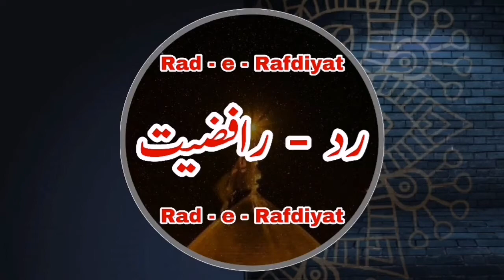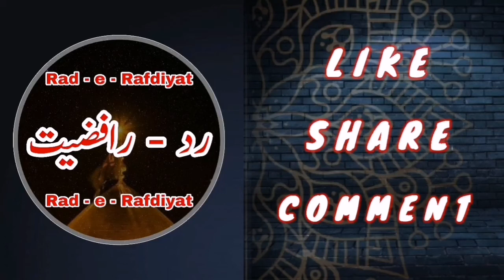Shia Ulema Tahreef Qur'an ko chupate hain - Kamal Haydari